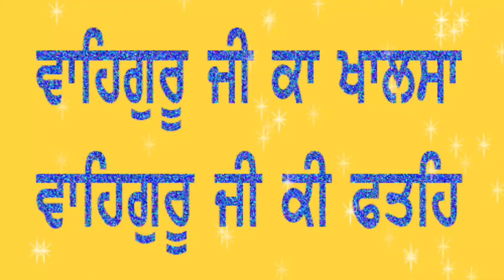like share like share and subscribe